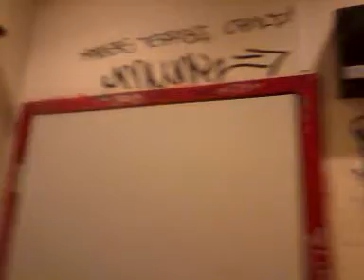Adams morgan bathroom in DC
bathroom covered in graffiti. all of over the walls mirror floor ceiling door you name it. in Washington dc area.